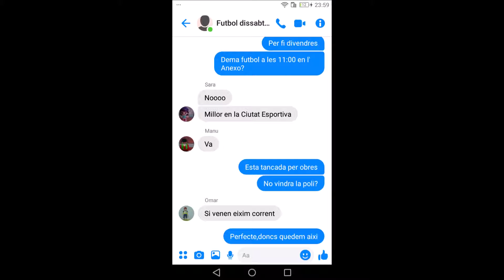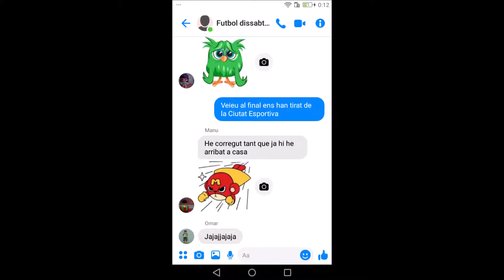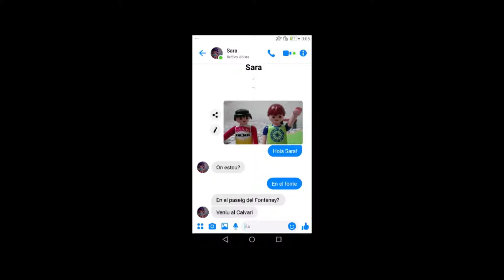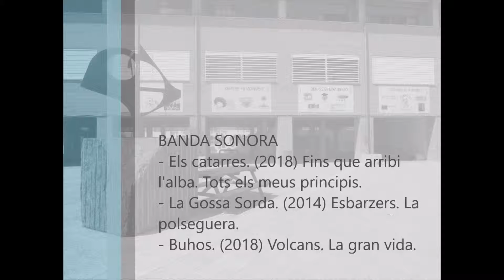MOMO | IES MACIÀ ABELA - "Un fin de semana como otro"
Cortometrajes de animación realizados por Colegios e Institutos de educación Secundaria de Valencia y Alicante, dentro del proyecto de innovación educativa, MOMO.  Un proyecto promovido por El Caleidoscopio que aúna arte, tecnología y sociedad donde los estudiantes aprenderán a realizar efectos especiales con arduino para producir cortometrajes apoyándose en las técnicas de stop motion y motion control. Los cortometrajes versan sobre asuntos ambientales y sociales, principalmente alineados con los siguientes ejes de actuación: agroalimentación, cultura, ciudad saludable, energía y movilidad, y referirán a una problemática detectada en el entorno local.